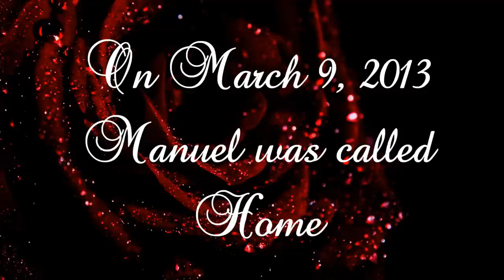Manuel Lopez Memorial Photoshow - HD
Manuel Lopez Memorial Photoshow Visit Manuel's memorial .thank you.